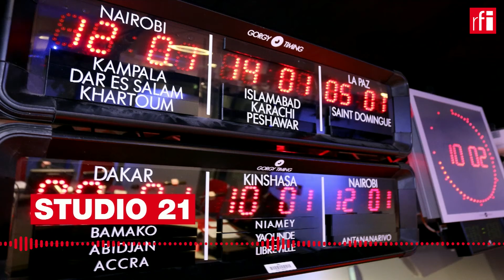CONVIDADO 18/11/22, 16h TMG •COP 27: Angola apresentou projectos no sector da energia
Angola apresentou na COP 27, a decorrer em Sharm el Sheikh, Egipto, uma série de iniciativas nacionais tendentes a contribuir para o esforço global de combate às alterações climáticas. Sobre as “Perdas e danos”, Giza Gaspar Martins, coordenador da delegação técnica de Angola na COP 27, reconheceu a dificuldade do assunto.

Por Cristiana Soares